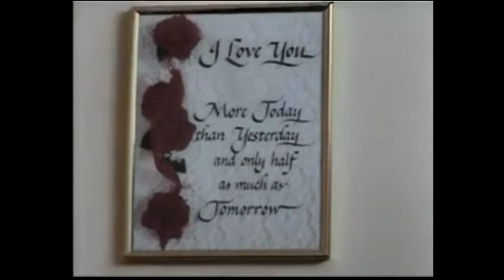Sinh Thỏ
clb daloc